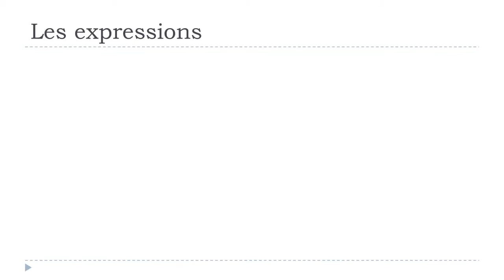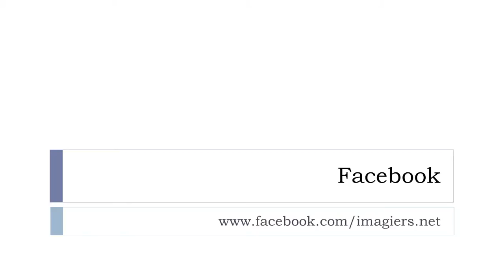Fransızca öğrenmek # 1 expression # faire avec les moyens du bord